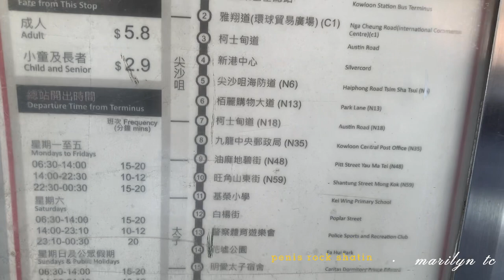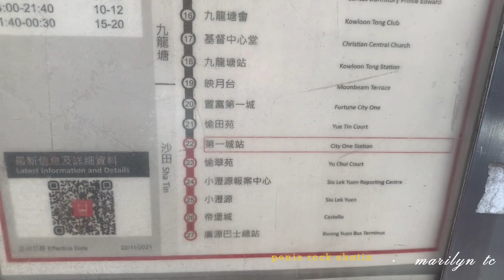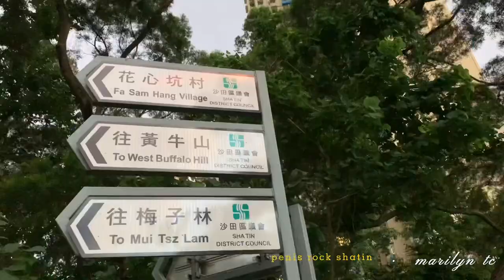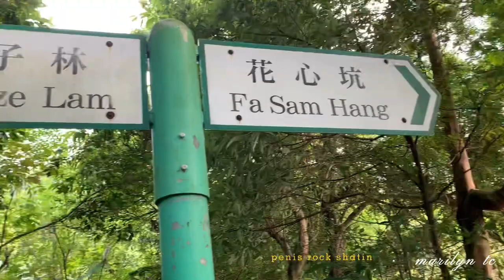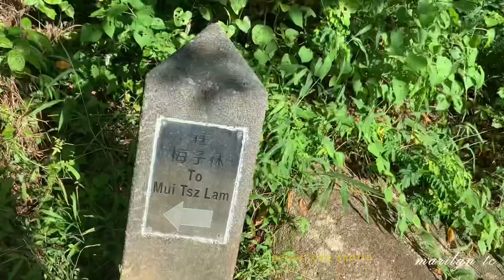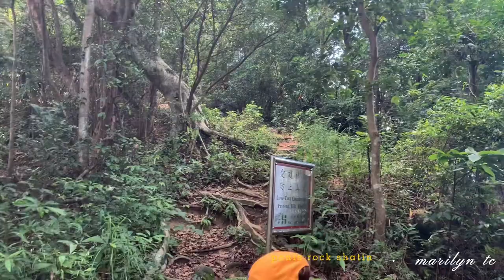Penis Rock Nui Po Shan Shatin | howtogetthere | marilyn tc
Penis Rock Nui app Sham Shatin
499 meter high and the summit which is penisrock can be reached with in hr from Kwong Yuen Bus Terminal.
You can take Bus 281A for  $6.3 from  City One

Little confusing as many conjunction on the trail
Gloves and Jacket is highly recommended

Enjoy  hiking 🥾